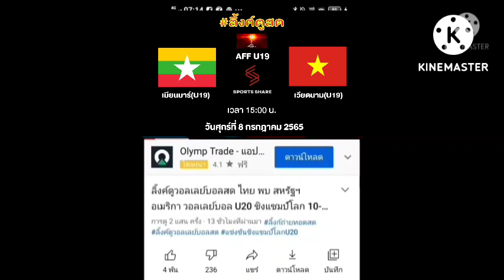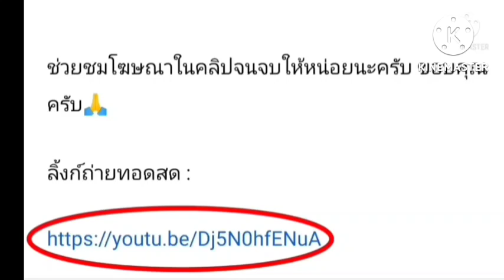ลิ้งค์การถ่ายทอดสด ⏰[15:00 น.] เมียนมาร์ U19 🇲🇲 VS 🇻🇳 เวียดนาม U19 วันศุกร์ ที่ 8 ก.ค. 65 AFF U19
เมียนมาร์ U19 🇲🇲 VS 🇻🇳 เวียดนาม U19
AFF U19

กดลิ้งค์สีน้ำเงิน

AFF U19

AFF U19
เมียนมาร์ U19
เวียดนาม U19